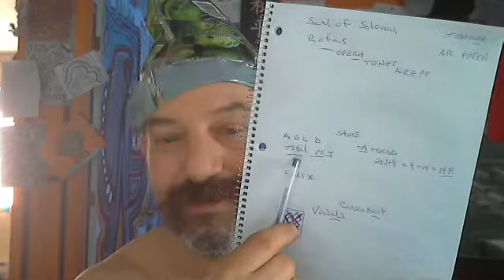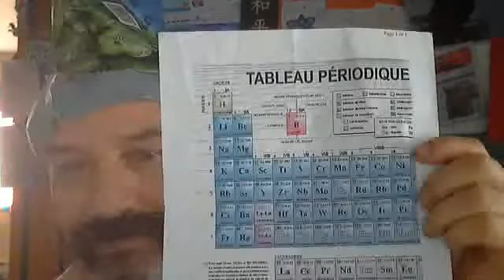FREIND LESS THAN TEN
LETS START FROM SCATCH.. A GOOD RYME FOR A GOOD CATCH..A GREAT PLACE FOR A SAFE N A SNATCH.. TO RECREATE THE BATCH IN THE HUXLEY ROTORUS. INCUBATORS IS THE THOUGHT.. STEM CELL BABIES..ROTOR TENET..OPERA.. THE MUSIC PLAYED TO THE EGGS IS THE SYNPHONEY ORCHASTRA.. THEY SAY THE INCUBATION IS ALL ABOUT THE MAGIC WAND OF THE ORCHASTRA CONDUCTORS..OPERA TENET SATOR AREPO..HARPO AND THE MARX BROTHERS..I FEEL SO GOOD ABOUT THIS..TEN EIGHT..ABCD..D IS THE SHAKER..D IS THE TUBE THE TEST TUBE FOR TEN ET=TEN 8.. I BELEIVE THE SPEEDY EFFECT OF GANJU IS THE PROCESSEUR IN OUR MIND SLOWING DOWN THE MIND..THE GATES HAVE LESS PRESSURE AND THE DOOR IS OPENED AND RIDING ON THE RIVER COURENT OF SPIRIT MAKING IT LIKE WE ARE FAST NO WE ARE PICKING UP THE VIBRATIONS AND GOING DOWN THE VERS OF THE CANALS BUT ITS WEDGED OPEN..THUS BEING STONED IF YOU ASK THE QUESTION WITH THE FLOOD GATES OF SPIRIT YOUR PROCESSEUR WILL BE COOLED ENLIGHTENED